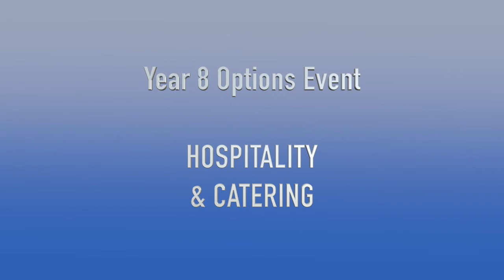George Pindar School: Hospitality & Catering Cambridge National Certificate - optional subject